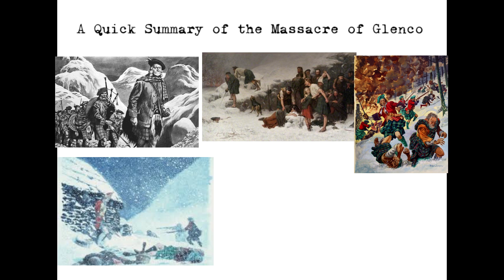Massacre of Glencoe, 1692..How and Why